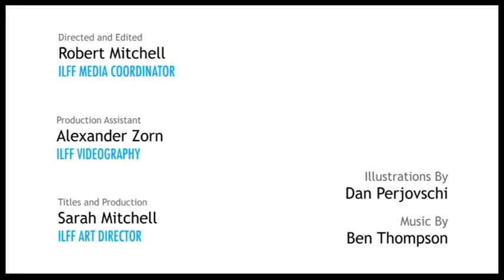IN LIGHT HUMAN RIGHTS FILM FESTIVAL 2016: Thank You For Playing Post-Screening Q&A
Directors and Producers of Thank You For Playing David Osit & Malika Zouhali-Worrall participated in a post-screening Q&A after the film screened 03/06/16 at the 2016 In Light Human Rights Film Festival at Indiana University.

About The Film: When Ryan Green, a video game programmer, learns that his young son Joel has cancer, he and his wife begin documenting their emotional journey in the form of an unusually beautiful and poetic video game. THANK YOU FOR PLAYING follows Ryan and his family over two years through the creation of “That Dragon, Cancer” as it evolves from a cathartic exercise into a critically acclaimed work of art that sets the gaming industry abuzz. Lauded as "unimaginably intimate" by The New Yorker and "profoundly moving" by Indiewire, THANK YOU FOR PLAYING is a testament to the resilience of the human spirit and the ability of art and technology to document profound experiences in the modern age.

David Osit & Malika Zouhali-Worrall